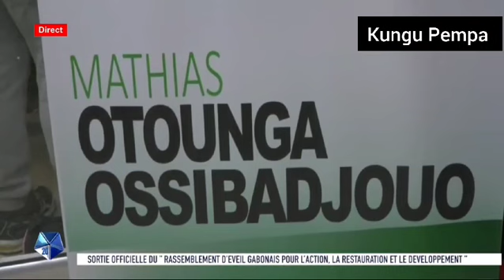Mathias Otounga Ossibadjouo présente officiellement son partie politique nommé : le Regard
Mathias Otounga Ossibadjouo, ancien membre imminent du partie démocratique gabonais PDG, présente officiellement son partie politique nommé : le Regard